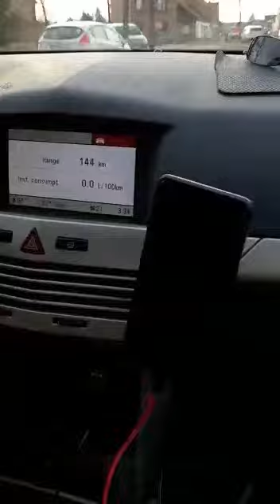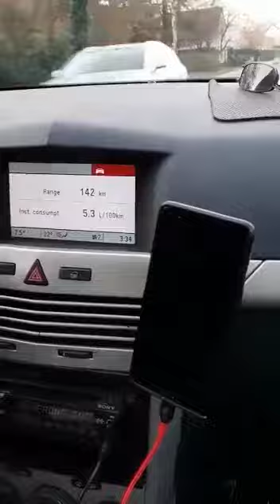EI2HI in conversation 22-1-21